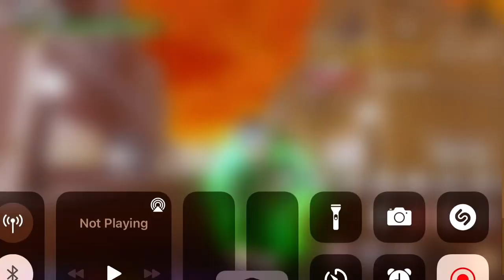C-Moon Achieved [YBA]